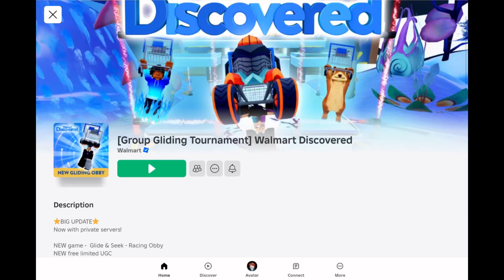REDEEM THIS FREE LIMITED UGC NOW WHILE STOCK LAST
Hello everyone

Walmart Discovered has released new limited UGC after they’ve reached 97,000 likes. Total stock is 25,000. Grab yours now by simply join the experience from the link below and redeem. You don’t have to do any task to claim this UGC.